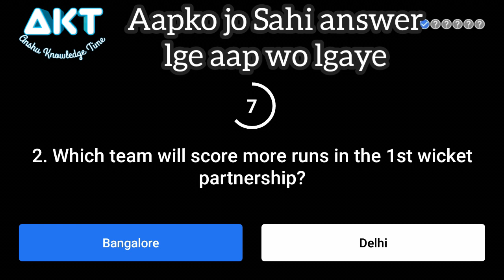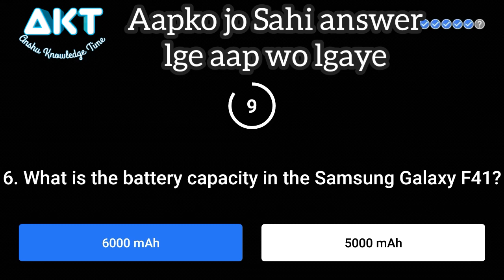Flipkart Power Play Quiz Answers Today 5 October 2020, Power Play Flipkart, RCB Vs DC IPL Match Quiz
By anshu knowledge time, AKT, akt, Akt